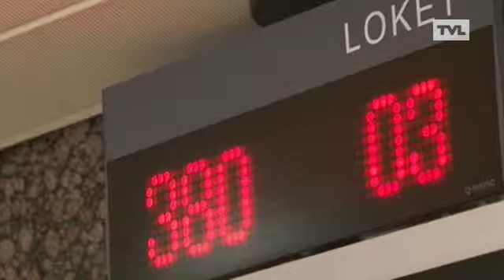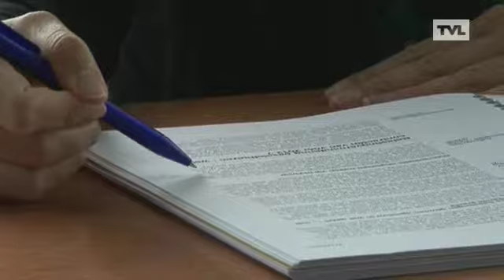Ambtenaren helpen met invullen belastingaangifte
Morgen is het de laatste dag om uw papieren belastingaangifte in te dienen. Het is ook de laatste kans om u daarbij te laten helpen door een ambtenaar. Hulp die volgend jaar zeker van nut zal zijn want de aangifte wordt er niet makkelijker op.